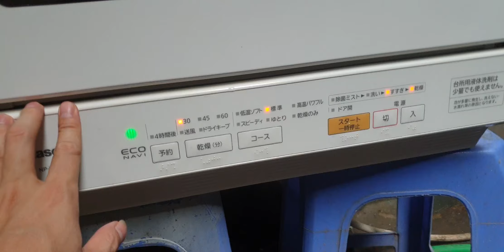#0989897559- Lên sóng em rửa bát panasonic NP-TR1 đẹp